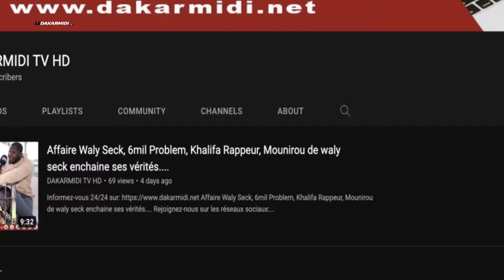ANSD:Atelier de partage sur la gestion du temps pour l'utilisation productif des heures de travaille